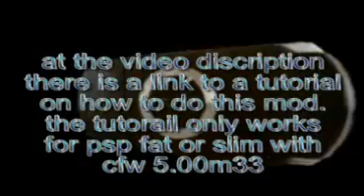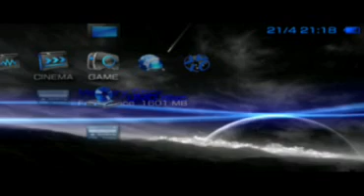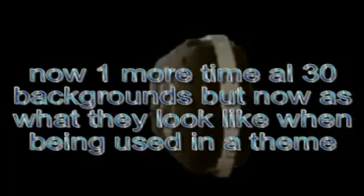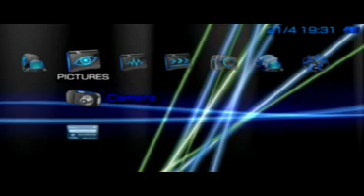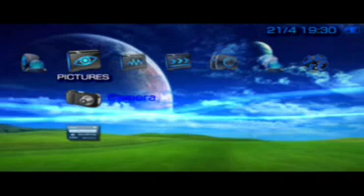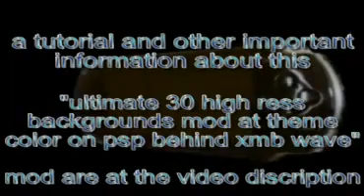30 high res backgrounds mod at theme color on psp fat or slim on cfw 5.00m33 in 01-12.bmp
this video wil show you the ultimate 30 high res backgrounds mod at theme color on psp fat or slim behind the xmb wave,
al background are 400x227 streched to 480x272 but stil in hd